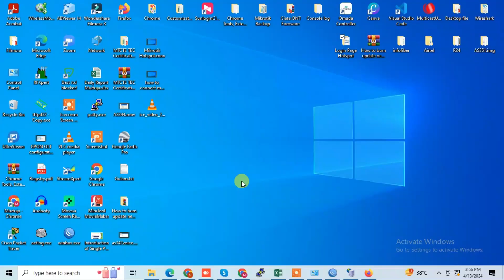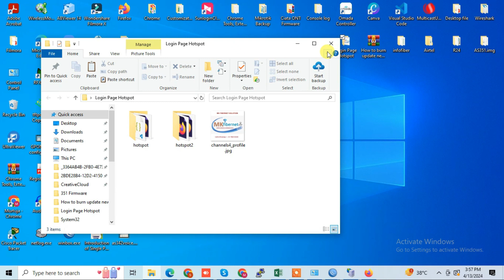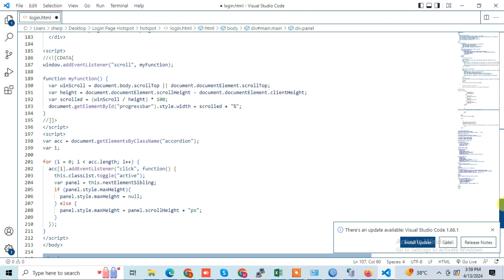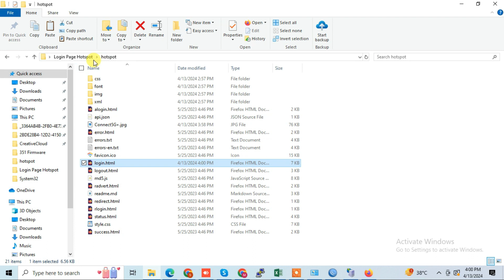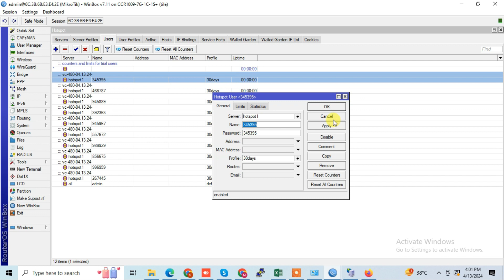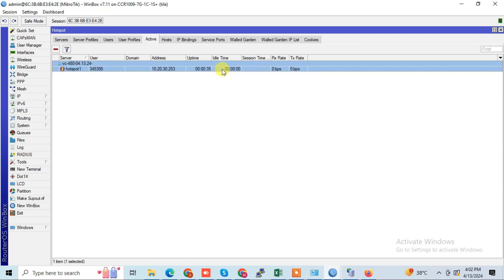How to create hotspot login page | Design Hotspot login page | Mikrotik | Mikhmon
In this tutorial, learn how to create a personalized hotspot login page from scratch. Whether you're setting up a public Wi-Fi hotspot for your business or just want to add a personal touch to your home network, this guide will walk you through the process.

We'll cover:

* Setting up a basic HTML/CSS structure for the login page
* Adding form elements for user authentication
* Styling the page to match your branding or preferences
* Implementing validation and security measures
* Testing and deploying your custom hotspot login page

By the end of this tutorial, you'll have a fully functional hotspot login page that reflects your style and meets your specific needs.